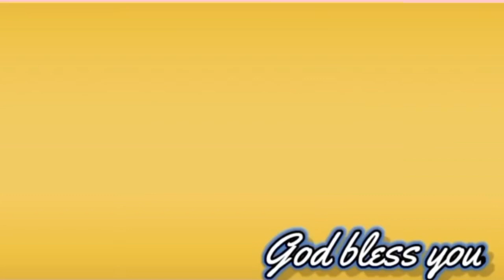Tera Rab Mera Rab sota Nahin || Masih Geet || Haroon Aslam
Tera Rab Mera Rab sota Nahin || Masiih Geet || Haroon Aslam